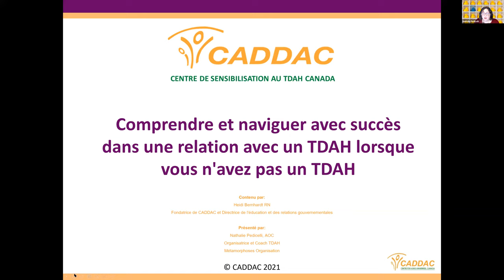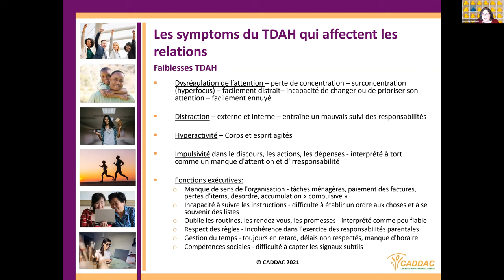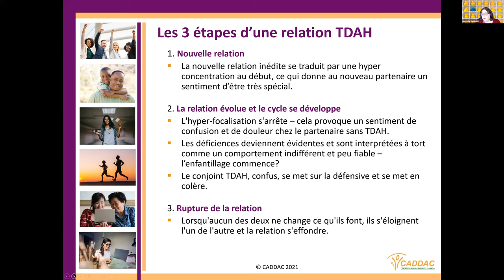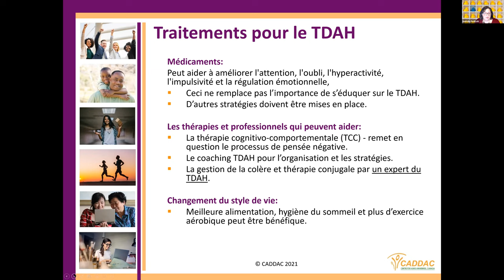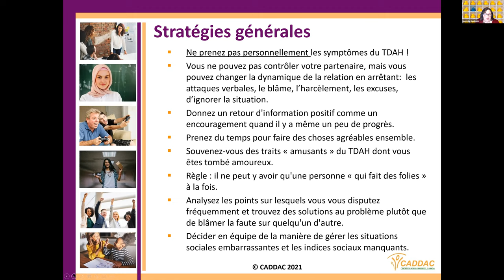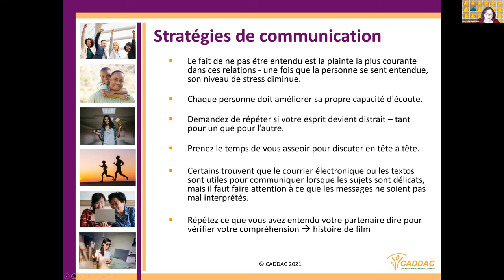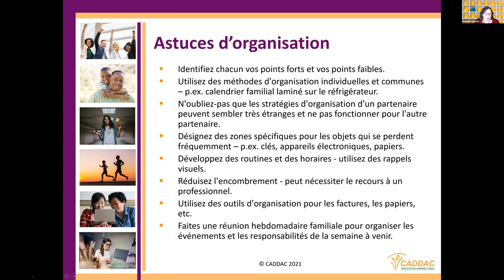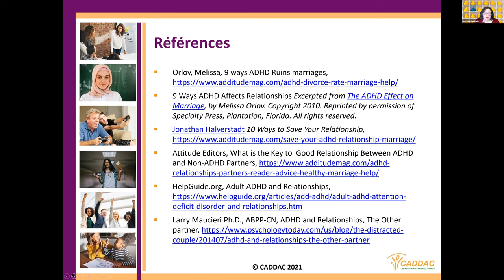Conseils pour comprendre le cerveau TDAH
Vous êtes en relation avec une personne souffrant du TDAH et vous avez des difficultés à comprendre comment et pourquoi les mêmes problèmes continuent à se présenter ? Le TDAH peut être un facteur important dans plusieurs des problèmes relationnels, mais lorsque vous comprenez comment le TDAH joue un rôle dans cette relation, les motifs mal interprétés et les sentiments blessés peuvent être atténués. Notre présentatrice, atteinte du TDAH et mariée depuis 26 ans à son conjoint neuro-typique, vous fera part de ses réflexions sur ce qu'il faut faire, ce qu'il ne faut pas faire et comment utiliser votre nouvelle compréhension du TDAH pour améliorer votre relation.